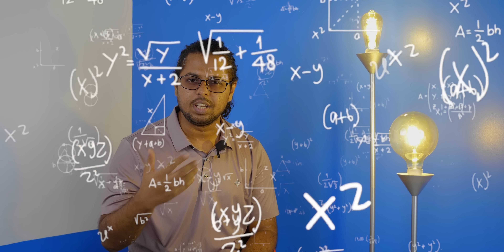Mini ITX Madness 🌶️ পিচ্চি Gaming PC Build 🤏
আমাদের দেশে ছোট ফর্ম ফ্যাক্টরের মিনি আইটিএক্স পিসির জন্য প্রয়োজনীয় কম্পোনেন্ট তেমন আসেই না, খরচ ও অনেকটা বেশি হয় তাই এই বিল্ড করাটাও বেশ কঠিন ও যথেষ্ট গোছানো প্লান ও বুদ্ধি নিয়ে কাজ করতে হয়,অনেক খোঁজ খবর নিয়ে ও বুদ্ধি খাটিয়ে কম্পোনেন্ট সিলেক্ট ও আউটসোর্স করতে হয়। ক্যাজুয়াল অফিস ওয়ার্ক,টুকটাক গেমিং এর জন্য করা এই মিনি আইটিএক্স বিল্ডটি।

00:00 : Intro
01:00 : Desktop Component Form Factor
01:20 : Motherboard Form Factor
01:47 : Power Supply Form Factor
02:29 : Our Project Planning Expectation Vs Reality.
03:15 : ZZAW A1 Minu-Itx Case
03:42 : Asus Dual RTX 3060 12GB
04:21 : Coolermaster MasterBox NR200P
05:20 : 11th Gen intel Core i5-11400
05:35 : MSI B56-i Gaming Edge
05:45 : Noctua NH-L9i Air Cooler
06:48 : Samsung 980 Pro 500GB
07:05 : Kingston Fury Beast RGB (8+8)GB 3200Mhz Ram
08:02 : Coolermaster V850 80+ Gold 850Watt SFX Psu
09:10 : GPU Installation & Clearance
10:27 : Build Showoff
10:50 : Available Minu-itx Parts in Bangladesh.
11:39 : You Can Grab ZZAW A1 & FlexGURU 500W PSU From US
12:00 : Peeking into the future